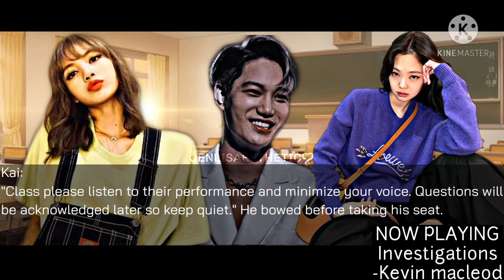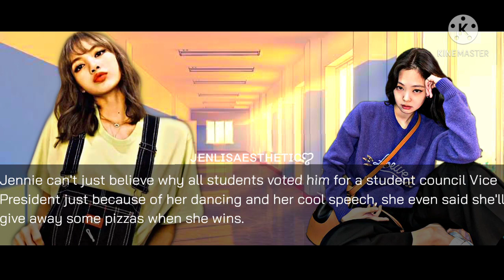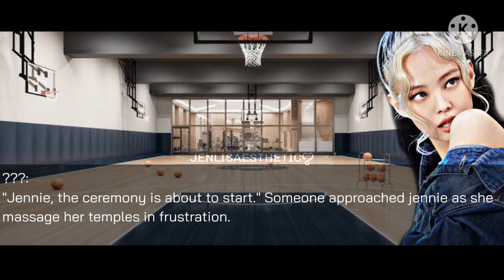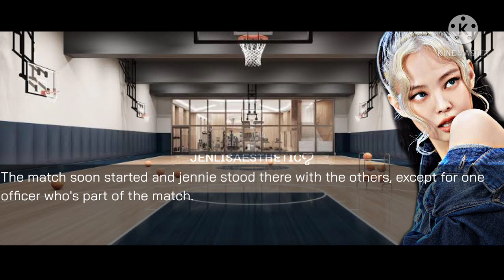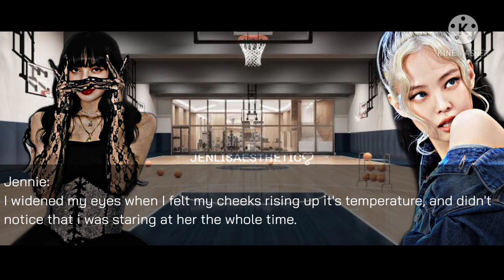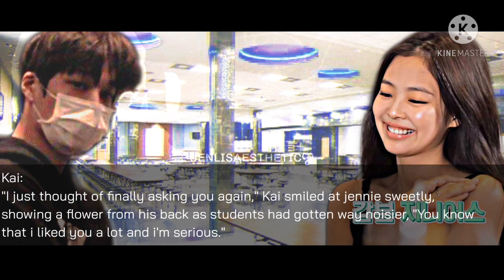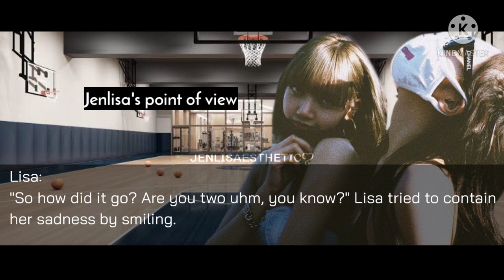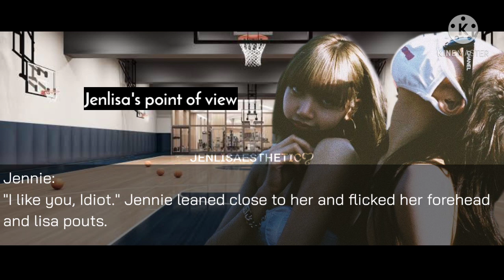jenlisa oneshot- "I choose you" 🥺💛